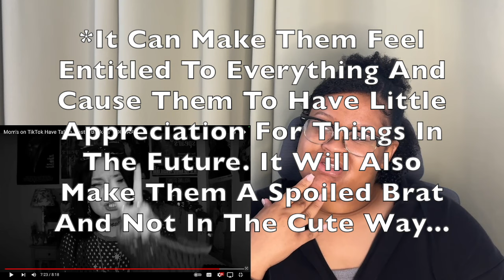Why Are We Spending Next Months Rent On Easter Baskets | Reaction